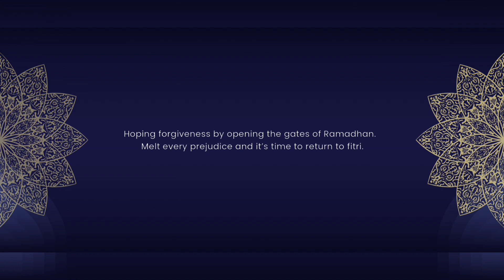Apa yg harus dilakukan di HARI HARI TERAKHIR BULAN RAMADHAN?? - Kultum Bada Shubuh